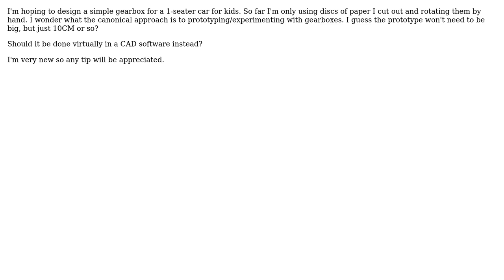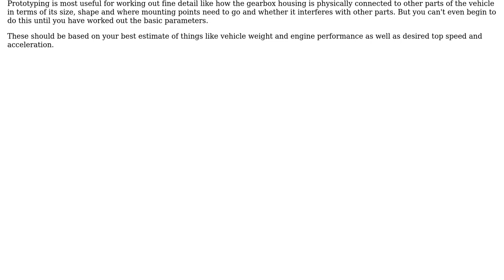Canonical approach to experimenting with a gearbox design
With thanks & praise to God, and with thanks to the many people who have made this project possible! | Content (except music & images) licensed under CC BY-SA | Music | Images & others | With thanks to user John M. user Chris Johns and the Stack Exchange Network Trademarks are property of their respective owners. You are responsible for your own actions.